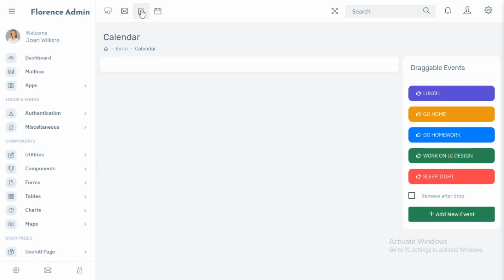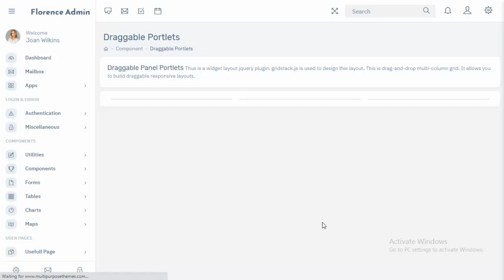Florence LTR Admin Templates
Florence LTR - Admin Dashboard is Fully responsive admin dashboard template for Data, Reports, analytical & eCommerce concept and theory. The Dashboard shows how much your store sales were in the current month

It is a unique dashboard with features visits, monthly revenue and performance tracking. We have developed this admin template by unique and minimal look of the CRM’s software. Bootstrap 4 latest with SASS. Florence Admin Dashboard Template a clean way to use the design for your dashboard projects. This can be used for admin dashboard Applications for your online applications.

Florence Admin Dashboard – Responsive Bootstrap 4 Admin Template Dashboard Web Application. The Admin HTML template can be used for online applications and softwares. Clean, Modern, New, Creative look for your application. This comes with SasS. A combination of Revenue, Orders, Visitors.